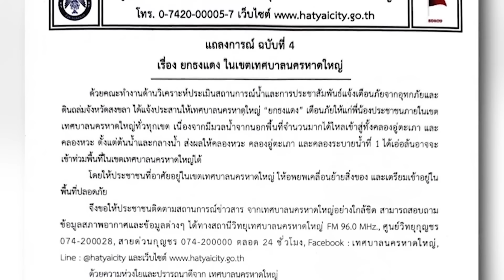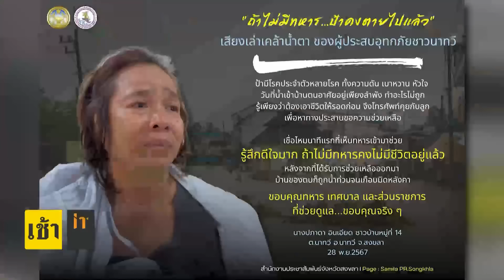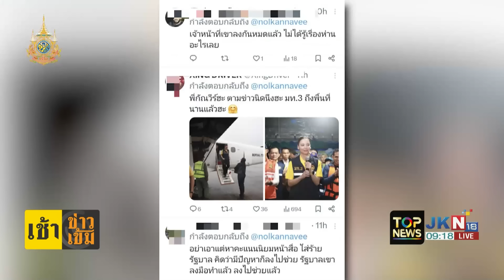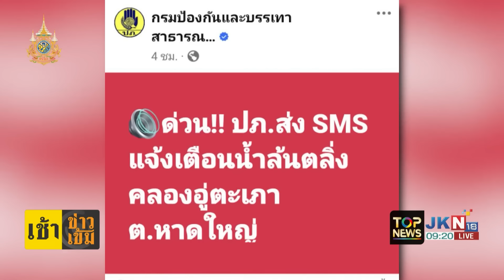น่ากลัวมาก ชาวบ้านภาคใต้อัดคลิป กระแสน้ำแรงพัดเข้าบ้าน บ้านพังยับ | เช้าข่าวเข้ม | ช่วง 2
น่ากลัวมาก ชาวบ้านภาคใต้อัดคลิป กระแสน้ำแรงพัดเข้าบ้านบ้านพังยับ | เช้าข่าวเข้ม | ช่วง 2

- หมอขอความช่วยเหลือ อยากได้เรือมารับไปขึ้นเวร

- แถลงการณ์ฉบับ 4 ทน.หาดใหญ่ "ยกธงแดงทุกเขต"

- ทหารเร่งช่วยเหลือผู้ประสบภัยน้ำท่วม จะนะ จ.สงขลา

- ชาวเน็ตเบิกเนตร "กัณวีร์" หลังแซะ รบ.ไม่ช่วยน้ำท่วมใต้

- ปภ.ส่ง SMS เตือนพื้นที่เสี่ยงน้ำท่วมใต้ 3 จังหวัด

- รมช.เกษตรฯ สั่งกรมฝนหลวงแก้ฝุ่น PM 2.5 ธ.ค.นี้

- ตลาดรถยนต์ไทยอาจซบเซาสูงสุดในรอบ 15 ปี